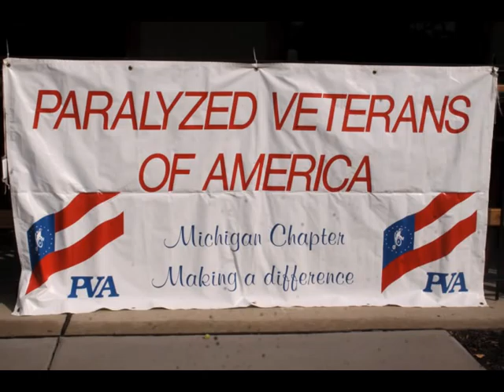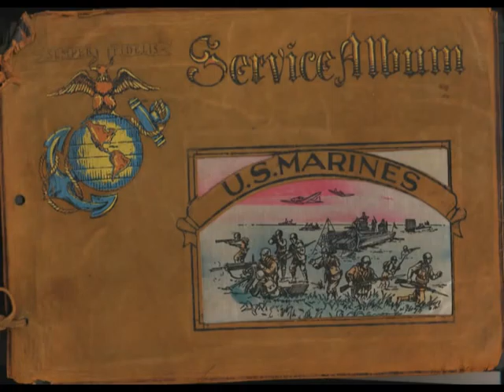Memorial Day 2012 - A Tribute to our Heroes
A small tribute on Memorial Day 2012 to THANK our men and women heroes of the USA Armed Forces...Freedom remains NOT FREE and we THANK YOU!
Harold Sadler, WWII USMC (my dad), James Sadler, WWII USMC (my uncle-dad's brother...the whole campaign shoulder to shoulder and both came home!), Sue Melvin, WWII Army (my awesome mother-n-law, Jean's mom), Herbert Powell, WWII Navy (Pearl Harbor survivor), Tom Donovan, WWII and Korea (my uncle), Jack Kamon, Army Korea (my friend and my brother's father-n-law), Andrew Jurcison, WWII Army, Henry Wojcik, WWII Special Ops, Bob Wolschleger, USMC (thank you for the photos), Paul Tsatsos, LTC Army (just back from Afghanistan, thank you for being my friend and thank you for the awesome photos), Justin Driscoll, Army (active duty...watched you grow up. thank you and thank you for the photos), Sarah Shelton, Army Officer Training (watched you grow up, very proud and thank you), Steve Strachan, Navy (Steve, you are one my truest friends!), Larry O'Sullivan, USMC (my Irish brother), Dave Szydlowski, USMC, Frank Schwarzkopf, USMC (on-on my friend), Brian Perion, Air Force (let's go running soon), Kevin Phillips, Army (we've been friends for 35 years, you rock), Jon Auston, Army (we need to go out for a beer), Tom Burke, Army Helicopter Pilot (I am honored to be your friend), Jon Grant, Air Force, The Micks brothers (all air force...your guys rock), Sam Taormina, WWII Army (Sheila's dad), Mary, WWII Army Nurse (I have just become acquainted with Mary...she walks all over the S Lyon area...tried to get a photo of her, didn't so stay tuned)...I know I have missed somebody, PLEASE FORGIVE me...if I have, please let me know, and I'll add your name in honor.

All of the photos in my little tribute are all real, nothing from the internet...they are either family photos, photos I have taken myself, or photos where I have been given permission to use for my tribute...thank you all!